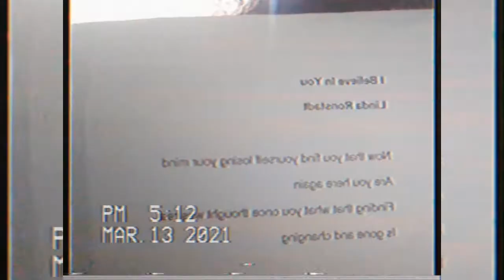I Believe in you |@lindaronstadtmusic | Cover by Renata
I Believe in You" is a song written by Neil Young that was first released on his 1970 album After the Gold Rush. It has also been covered by other artists, including Linda Ronstadt.
"I Believe in You" is a slow love song.
Music critic Johnny Rogan describes it as being the closest Young came to writing an MOR ballad during this phase of his career. Rogan described the arrangement as being "sparse." To Allmusic critic Denise Sullivan, the "restraint" of Young's piano melody as well as the rest of the instrumentation adds to the song's poignancy.

Music author Nigel Williamson describes "I Believe in You" as being the song on After the Gold Rush which best fits the "confessional singer-songwriter mode," suggesting that it is similar to some James Taylor songs.
 Sam Inglis regards it as one of the best of Young's songs in which he tries to rationalize his behavior to women he has left. Although the title of the song seems to be positive, the lyrics suggest that he is unsure of his ability to love and reluctant to enter the new relationship. Ken Bielen describes the dilemma of the song as being "a matter of trust" and that the singer isn't even sure where love fits into his life.[1] In an interview with Spin Magazine Young stated:

What am I talking about? "Now that you've made yourself love me do you think I can change it in a day?" That's a heavy one. That song has the most haunting lyrics. "Am I lying to you when I say I believe you?" That's the difference between the song and the poem. The song makes you think of the hook and the hook is "I believe in you," but the rest of it is in a whole other place.

On the other hand, Sullivan finds some of the lyrics to be reassuring to the woman he is addressing, such as the line "Now that you found yourself losing your mind are you here again?.

I have done the images close to home and at home, I have had some blockages. there are many things going on in my life. it has shaken me. I have been feeling cheated and invalidated. but I have overcome many things over the years. lots of.